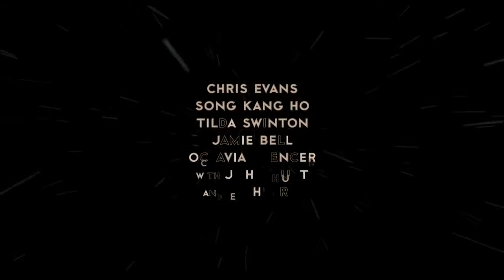Snowpiercer (2013) Official Movie Trailer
For more info or wanna Buy / Rent movie Snowpiercer (2013)

Director : Joon-ho Bong
Writer  : Joon-ho Bong (screenplay), Kelly Masterson (screenplay), Joon-ho Bong (screen story), Jacques Lob (based on Le Transperceneige by), Benjamin Legrand (based on Le Transperceneige by), Jean-Marc Rochette (based on Le Transperceneige by)
Actors  : Chris Evans, Kang-ho Song, Ed Harris, John Hurt
Released : 11 Jul 2014 / Runtime : 126 min

Plot Summary :
Set in 2031, the entire world is frozen except for those aboard the Snowpiercer. For 17 years, the world's survivors are on a train hurtling around the globe creating their own economy and class system. Led by Curtis, a group of lower-class citizens living in squalor at the back of the train are determined to get to the front of the train and spread the wealth around. Each section of the train holds new surprises for the group who have to battle their way through. A revolution is underway.